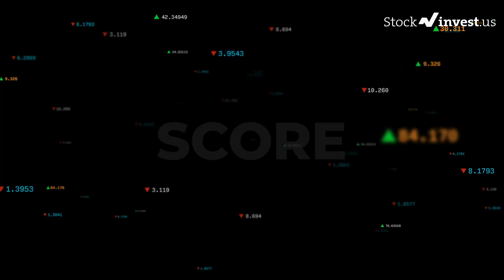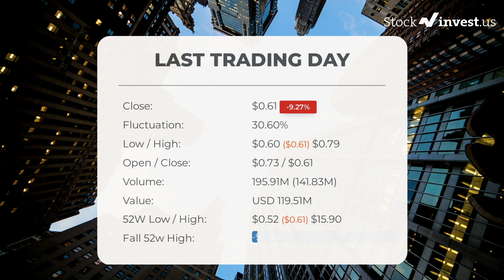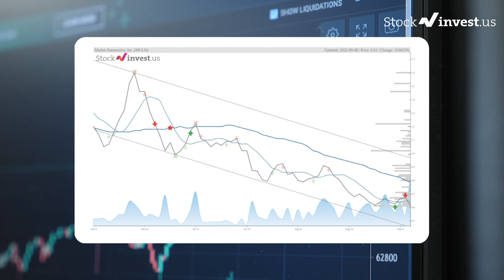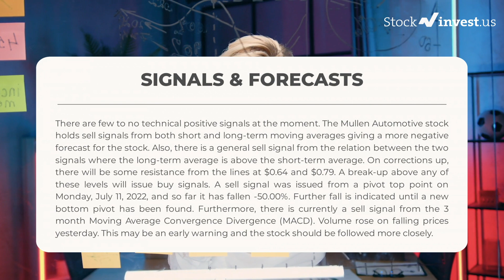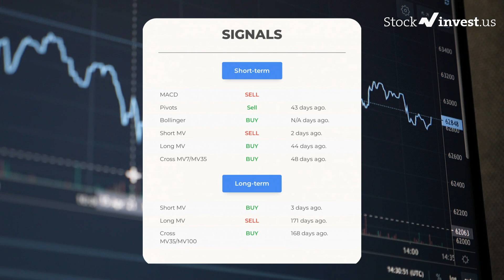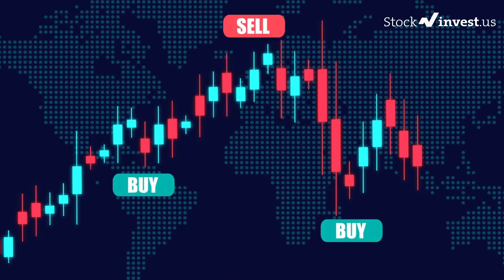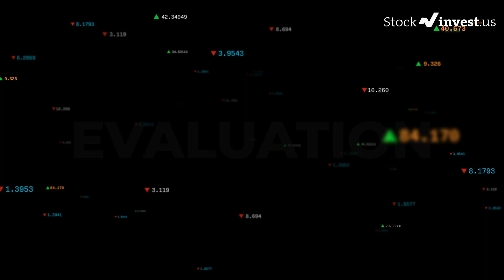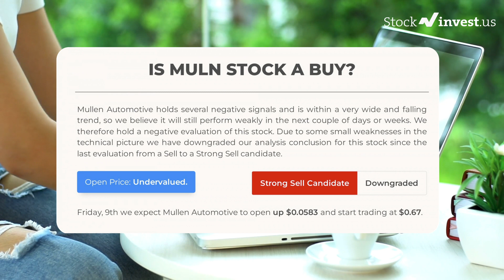MULN Price Predictions - Mullen Automotive Stock Analysis for Friday, September 9th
MULN price prediction was made on 9th of September, 2022.

We go over the MULN stock - Mullen Automotive Inc stock, and give our stock price prediction on the MULN stock, our MULN stock price analysis, and stock price forecast on MULN for Friday, September 9th
MULN Stock Analysis - Mullen Automotive Inc Stock Price Prediction for Friday, September 9th